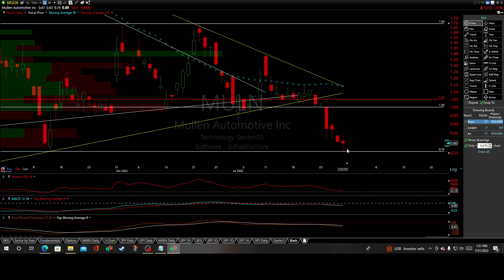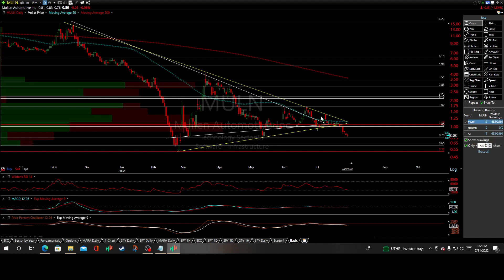$MULN {Good For A -26% Crash!} (Next Target Breached) Technical Analysis and Price Prediction.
$MULN Technical analysis and Price Prediction Targets.